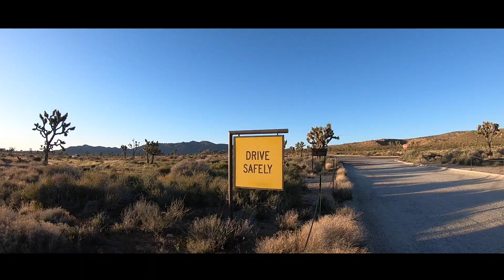Joshua Tree Vlog // travel video // Gopro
Im at it once again. My boy and I went up to Joshua Tree National Park located in sunny Califorina for a like 2019 spring brake camping trip. Joshua Tree is a great and beautiful location that is characterized by stark desert landscapes. Yall should go check in out. Please make sure to pick up after your self and remember when exploring nature “leave no trace behind”. Travel video filmed and edited by Tylor Flenoy @theonlytylor films.

Camera: Gopro Hero 3 and hero 6
Drone: Gopro Karma
Editor: Final Cut Pro x